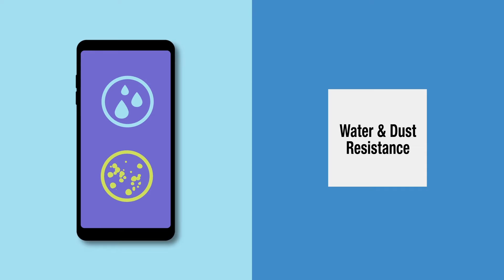DIGITAL Product Feature Video